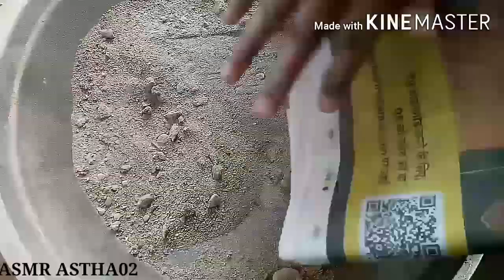ASMR | GRITTY Sand Cement crumbling | Subscribe For More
Hii Guys,

I make asmr relaxing and satisfying videos of sandcement, dry crumbling, water crumbling and gritty

If you enjoy watching my videos

ASMR ASTHA02